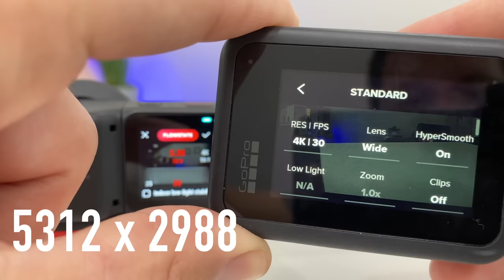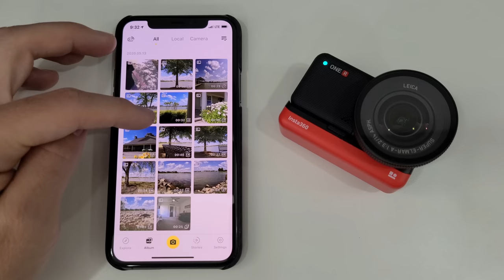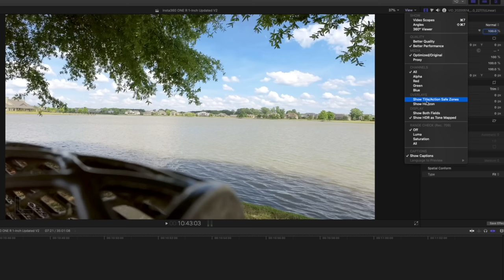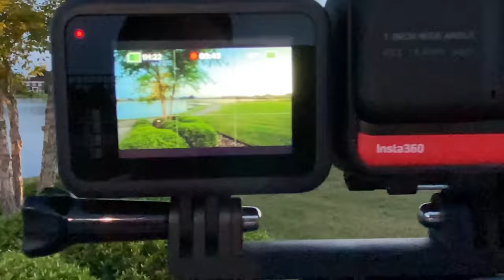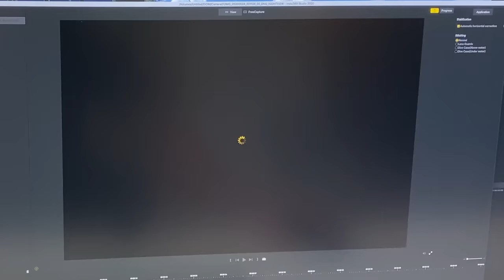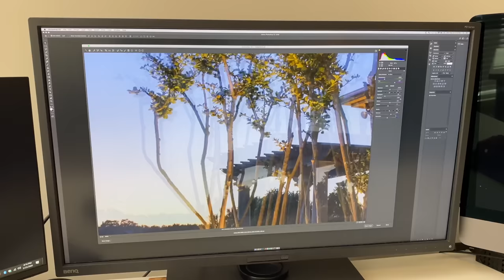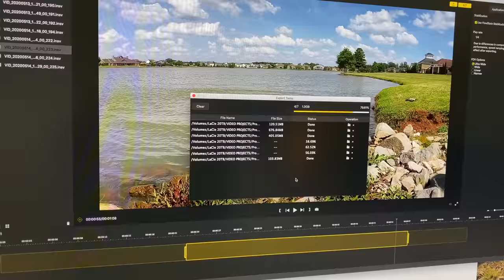UPDATED Review: Insta360 ONE R 1-Inch Leica vs GoPro HERO 8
There's been a lot of updates to the 1-Inch Leica Edition ONE R from @Insta360, and I'm excited to show you the differences vs the GoPro HERO 8 Black. With the larger 1-inch sensor and 5.3K resolution, we'll zoom in, test day and low-light, Night Mode, and inspect the major quality differences.

Insta360 ONE R 1-Inch Edition (use code "authentech" for FREE selfie stick until June 15th, 2020)
GoPro HERO 8

Chapters:
0:00 Intro
0:36 Resolution
1:20 Daytime & indoor video
3:32 Beauty 5.3K b-roll samples
4:10 INSV files, adjusting FOV
4:41 Minimum Focus Distance
5:40 Horizon leveling w/ 5.3K res video on 4K timeline
6:02 Time-lapse
6:25 Handheld FlowState stabilization daylight
7:21 Daylight photography/HDR
7:57 Sunset/low-light video comparisons
9:08 Low-light Stabilization vs GoPro HyperSmooth
9:40 Night time video
10:20 Sunset/dusk photos
10:57 Night Mode on 1-Inch ONE R w/ RAW DNG
12:20 Final notes, mobile editing, converting files, etc

➠ My Camera Gear